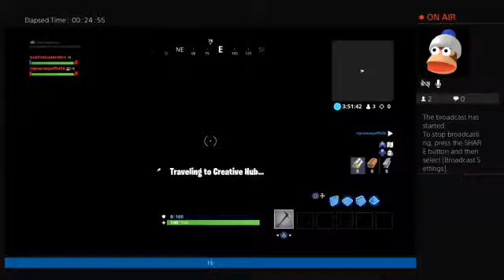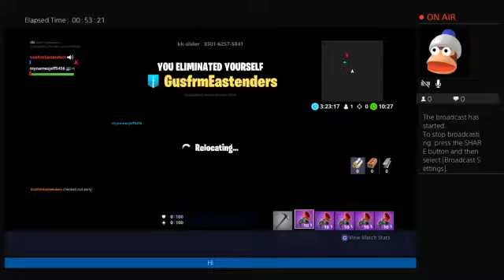Hi wag1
Fort nut apex ledges